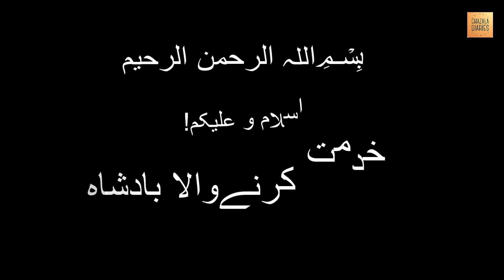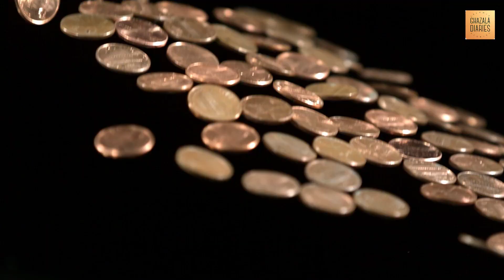Hazrat Umar (R.A) Ko Rula Daine Wala Waqia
Hi Guyz,
Today I am coming with a new Islamic video. The topic of my video is (Hazrat Umar (R.A) Ko Rula Daine Wala Waqia).
Stay connect to my channel for more amazing videos. Hope you all like my videos and if anyone wants any other type of Islamic video. You can comment me I will try to make video as soon as possible.